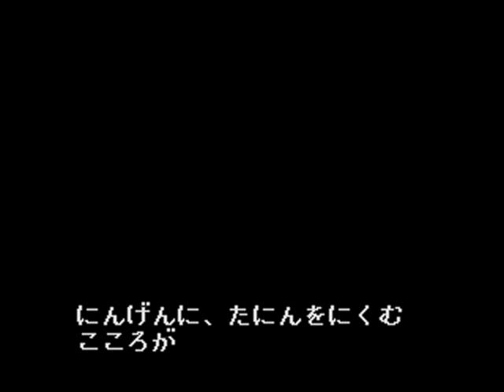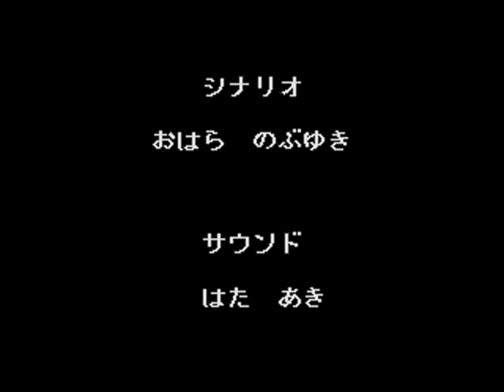Bishoujo Senshi Sailor Moon (Genesis) Queen Metalia Boss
This is the final boss when you play on Hard Mode. The ending will not change if you play on Hard.